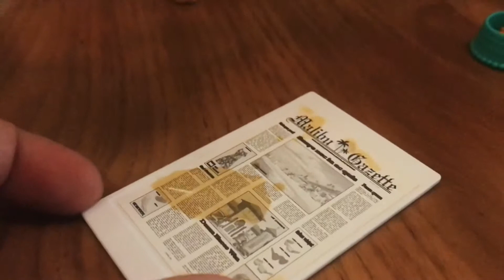Gaby Grace Buka Mainan Barbie Dapat Empat Doggg Bisa PeePee dan PooPoo! Lucu Banget Loh!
Gaby beli mainan Barbie Doggy Daycare dapat empat doggy, satu bisa peepee, satu bisa makan dan poopoo, dua lagi jadi pajangan. Dapet juga alas buat peepeenya kalau kena air bisa berubah warna! Waw keren!!